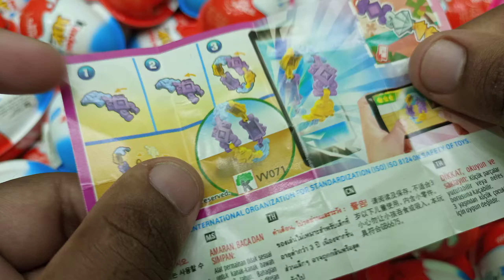200 Kinder Surprise Eggs / ASMR Satisfying video / A Lot of Candy